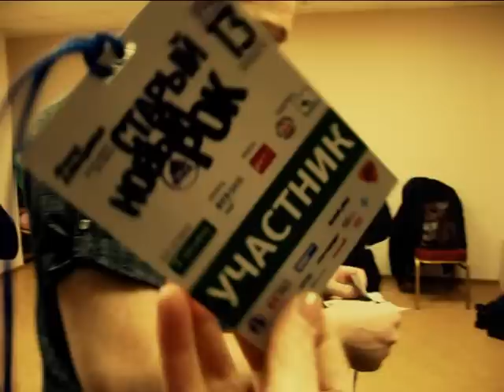Сейф - Старый Новый Рок 2012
Сейф - на фестиваль «Старый Новый Рок» (Екатеринбург, 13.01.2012)